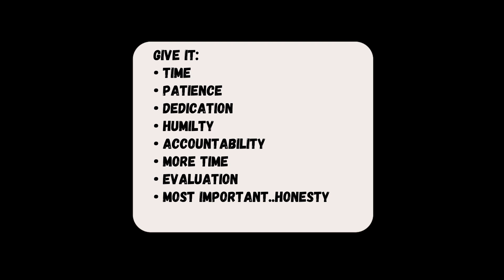PRIME YOUR BUSINESS PARTNER. PART 3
Schedule a time to talk or PRIME your business partner